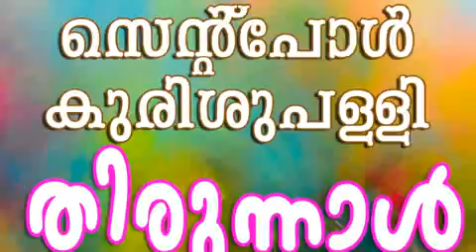Ponnan shinkarimelam peringode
BLUE MAGIC
Trailer 2
KCYM PONDANI
by
IN Creations
Kattakampal